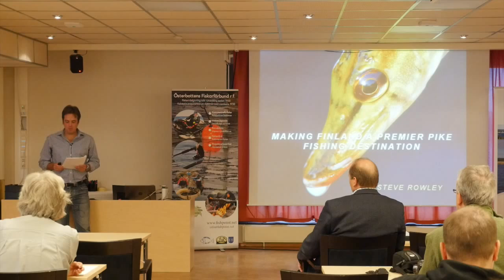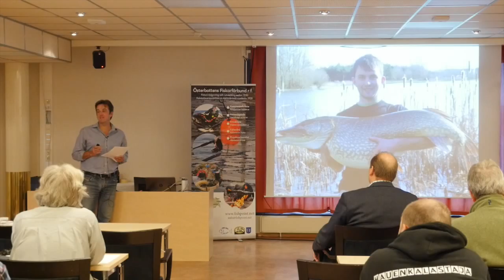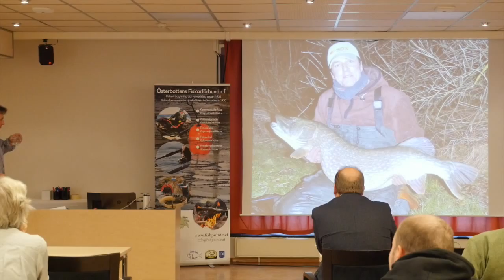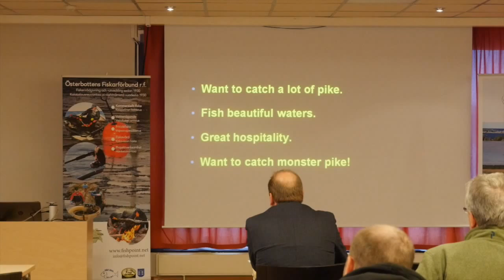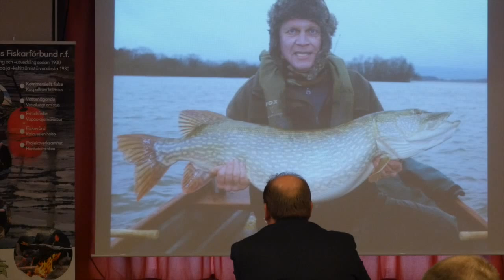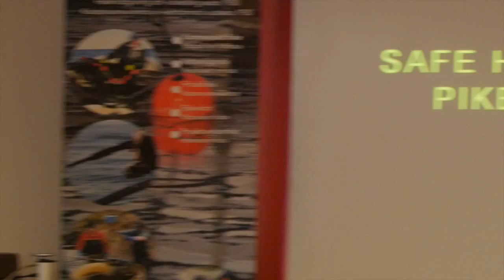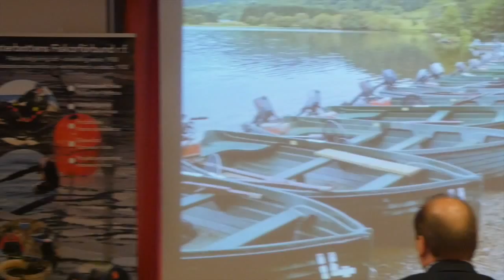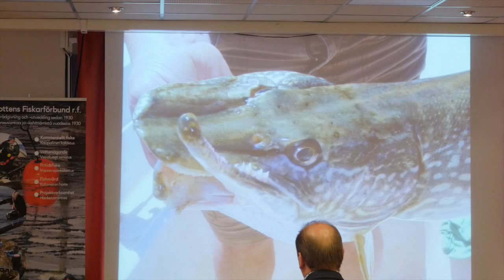What is required to make Finland a premier pike fishing destination?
Steve Rowley, Editor-in-chief, EsoxWorld
Presented at the Pike Seminar in Vaasa, 25th of September 2014, organised by the Ostrobothnian Fisheries Association.